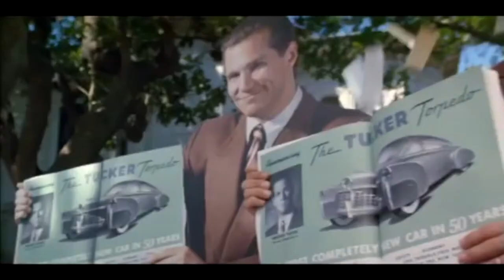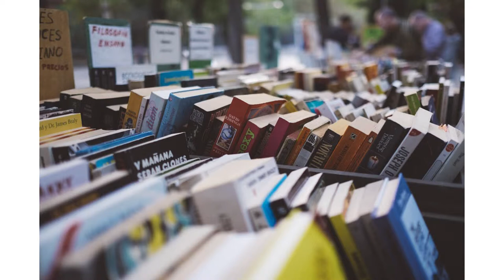AGENDA CULTURAL 13-06